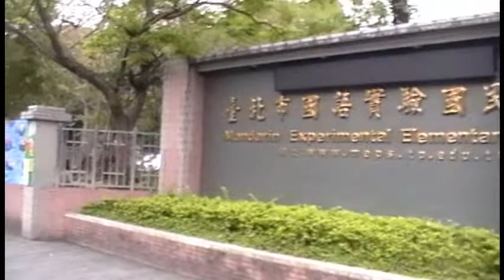Education in Taiwan -Mandarin Experimental Elementary School (Taipei, Taiwan) - (Part 1 of 10)